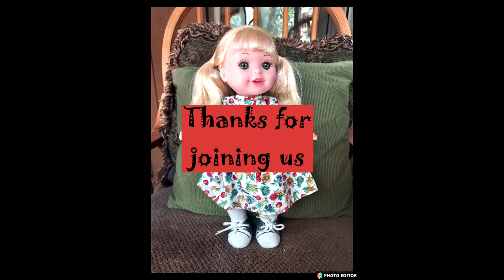A Reminder, An Announcement, and a OMG!!!!!!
Boy do I have some stuff to tell you HEHE!